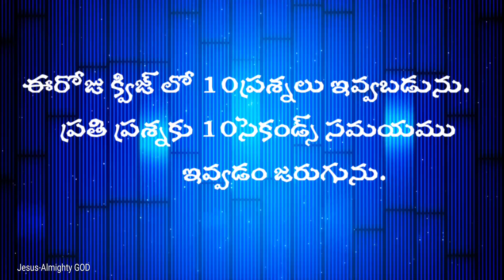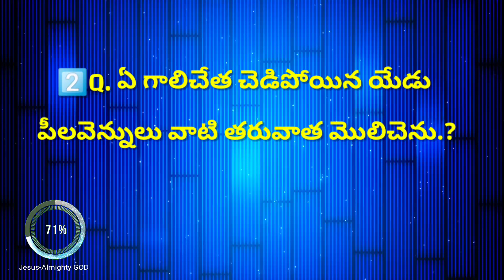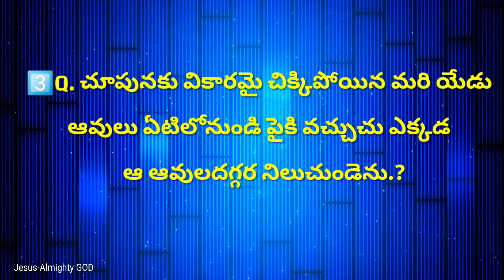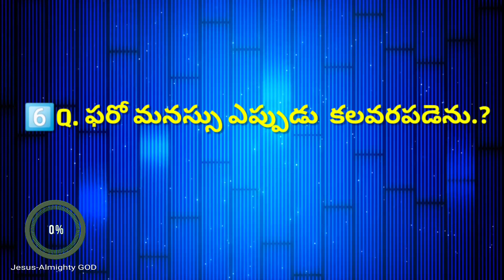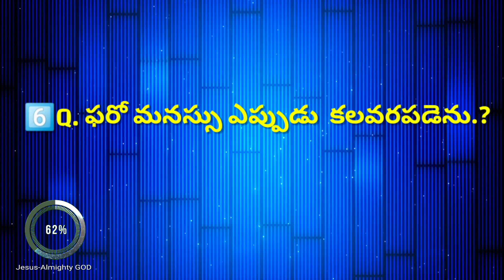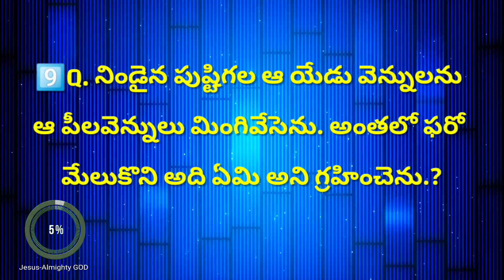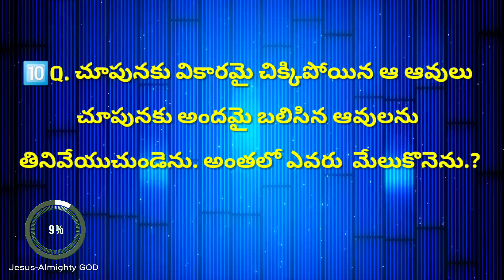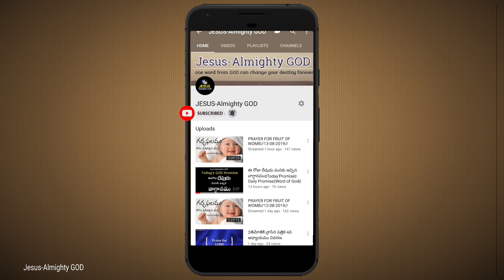ఆదికాండము 41వ అధ్యాయము 1-11 వచనముల పై తెలుగు బైబిల్ క్విజ్||Genesis chapter 41 Telugu Bible Quiz